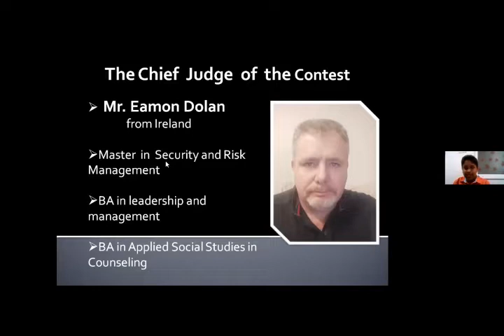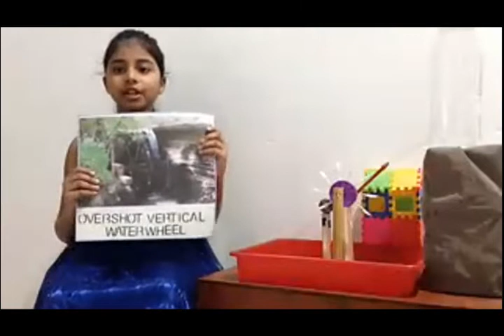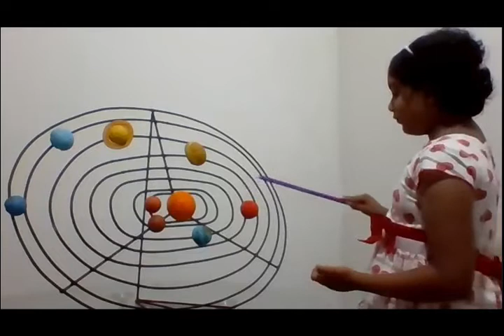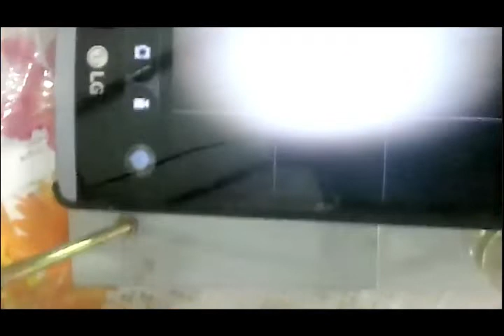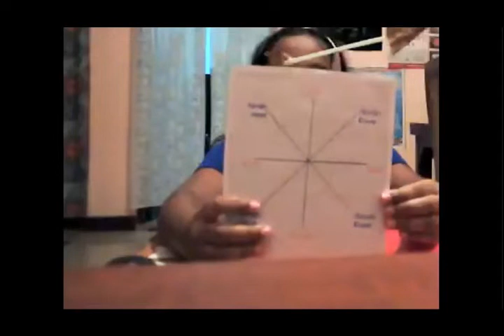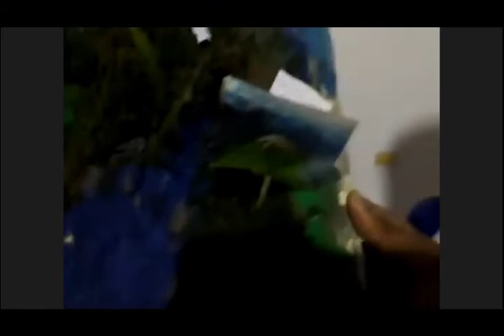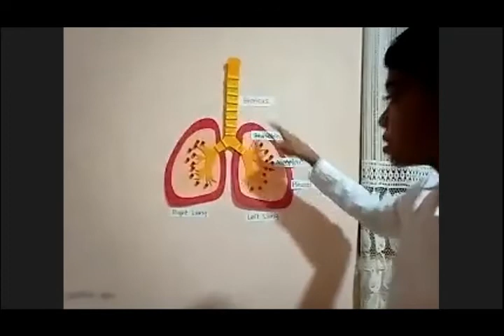Path to Success - Level 03/ Young Inventors Contest 2021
No. 42, Sirimangala Road, Walpola, Matara, Sri Lanka.